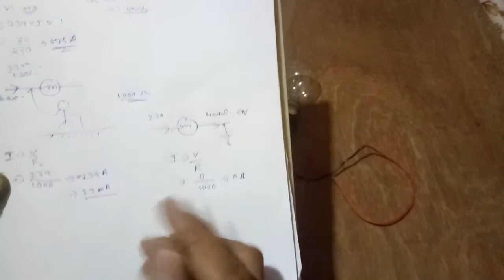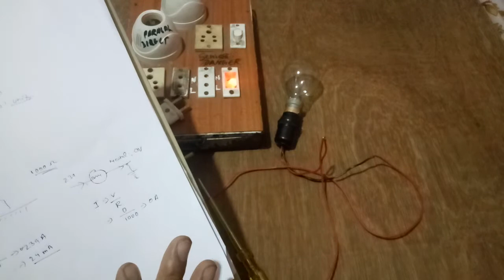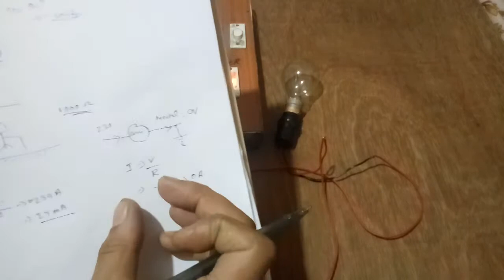why we don't get electric shock while touching neutral line